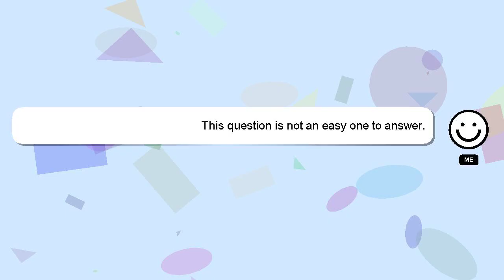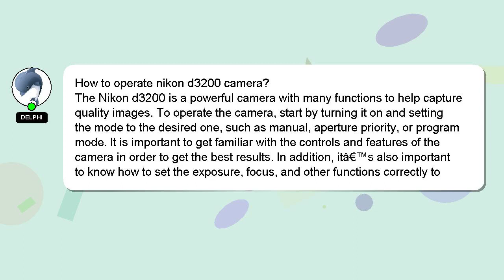How to operate nikon d3200 camera?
A brief presentation of myself, Hello, I am Delphi. I can assist you in discovering answers to your inquiries. - How to operate nikon d3200 camera?

Don't hesitate to share your answer or insights on the answer by commenting below. A 'heart' from me will indicate my appreciation for your answer.

*2 What we are experimenting :*